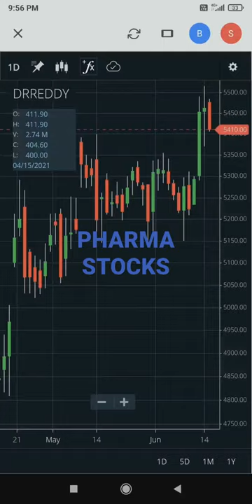Pharma stocks#BUY#shorts#Dr reddy laboratories ltd